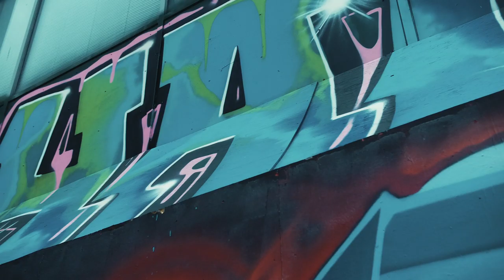JOZO - PARTYDRILL 1 (PROD. BY JerskoBeatz & GreanzontheBeat)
PARTYDRILL 1 ©️

Frisse dansjes, harde lyrics, donkere beats met een ontspannen flow dit is waar PARTY DRILL voor staat! De eerste independent release die klaar is om de game te neuken. PARTY DRILL vertelt het rauwe verhaal van de straat op een energieke manier om de harde realiteit bloot te leggen en het een positieve draai te geven.

Dope nummer? Wil je geen nieuwe tracks van Jozo missen?
Houd mijn socials in de gaten voor nieuw materiaal, aankondiging van nieuwe muziek

Beatmaker: JerskoBeatz & GreanzontheBeat
Mix & Master: Boyd Gijbels
Video by: Good Visuals
Jamison Leito
Mats Vogel
P. Costa

Lyrics:
Ik kom van de bodem ik had niets,
Koude handen ik moest trappen op fiets,
Maar nu breng ik die fire breng die heat,

Silence,
Silence,
Diamonds,
Shinen,
Ice,
Watch,
Chain,
Prijzig,
Ik ga super dik,
Fuck vroeger ik was toen niks,
Ik wil meer money dan views hebben,
Fuck de faam ik heb niks aan hits,
Daarom ren ik superhard,
Fly net als superman,
Sannie voor elke man,
Meer spullen dan een supermarkt,
Bradda doe niet bang,
Gunnoe die is lang,
Kom niet met een shank,
Jij hebt weinig kans,
Waggie lijkt een tank,
Waggie die rijdt hard,
Ik ben in de trap,
Ik ren elke dag,

Ik was skeer,
Maar fuck dat ik wil meer,
Voor die money gaan we op en neer,
Bro ik ga derin,
Alles voor de winst,
Rennen voor de cops,
Rennen in de mist,
Rennen in de sneeuw,
Bro ik drop je kids,
Als je met me fockt,
Beland je in een kist,
Bro je gewist,
Bro je wordt verwijderd,
Ik schets jou,
En laat je chickie pijpen,
Ik wil alleen money wat je vindt boeit me geen reet,
Jij gaat pas beseffen als je komt waar ik ben geweest,
Ik hou het niet 100 nee ik hou het 101,
Jouw mannen die zijn film net als Friends of Will & Grace,